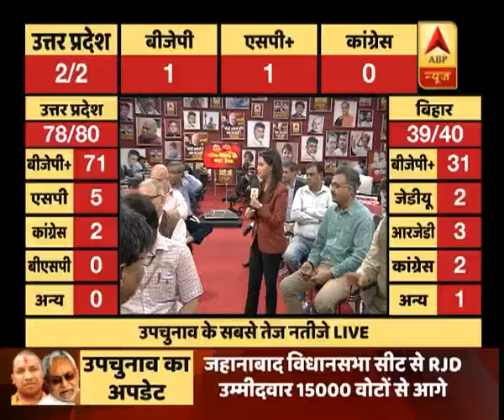फूलपुर में 8 हजार 199 वोट से समाजवादी | ABP News Hindi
फूलपुर में 8 हजार 199 वोट से समाजवादी पार्टी उम्मीदवार आगे